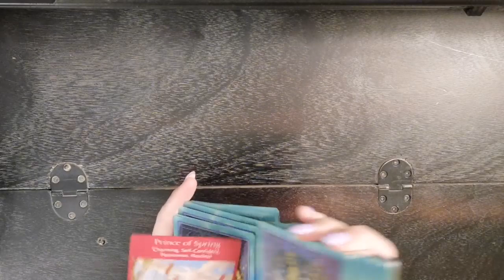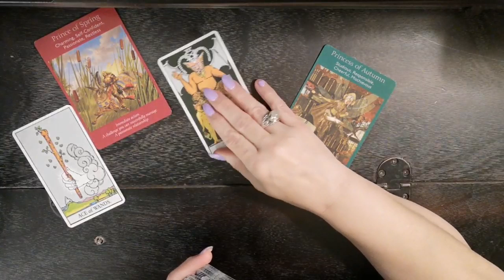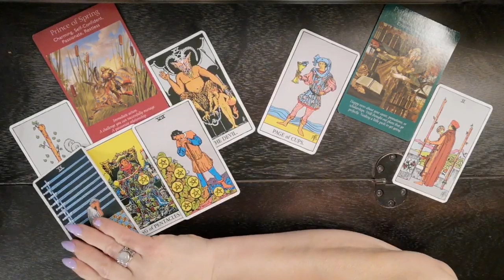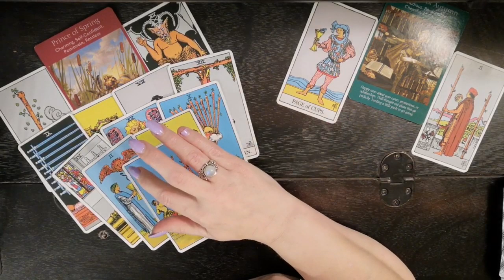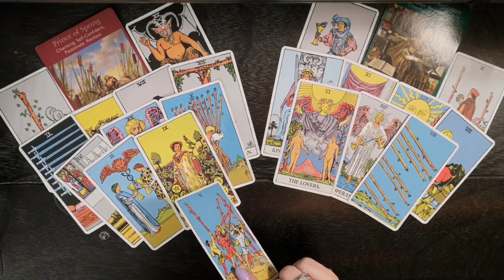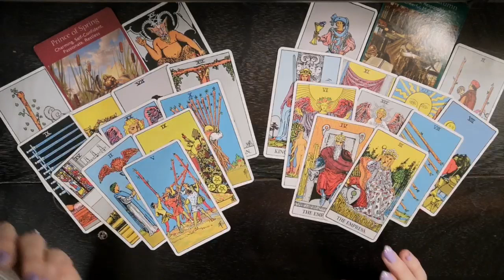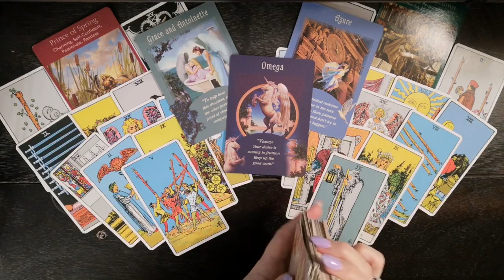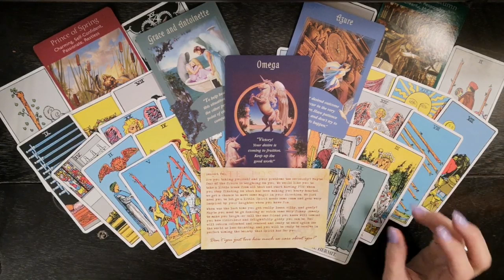♌Leo~❤️Relationships/Love❤️General📸SnapShot🎬October...The Divine Steps In. Relief.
Leo Love October

Thank you to all who enjoy my readings and tell me so. If using a mobile you can comment on a video by scrolling down to the bottom of the page. There will be a comment section. Also on PC by scrolling down underneath the description on the video